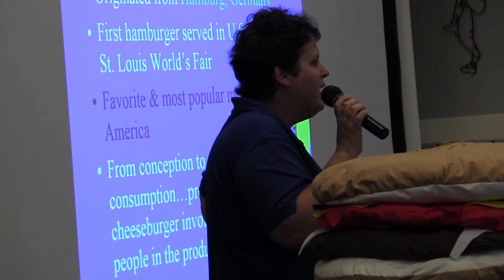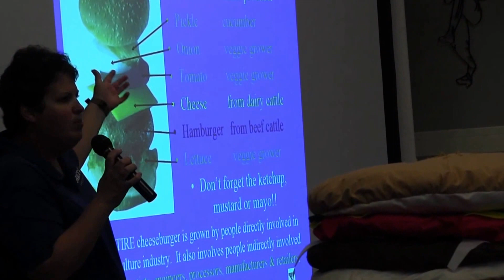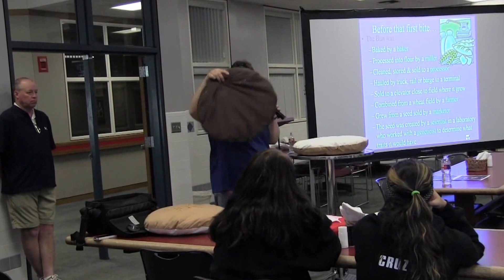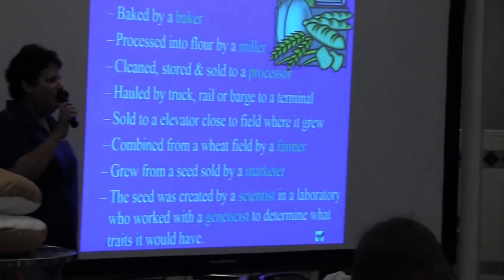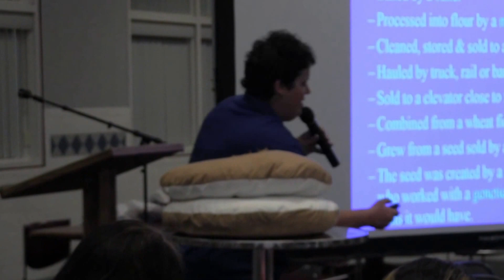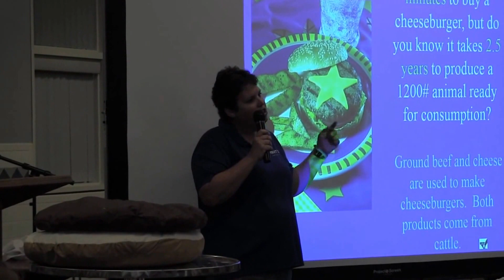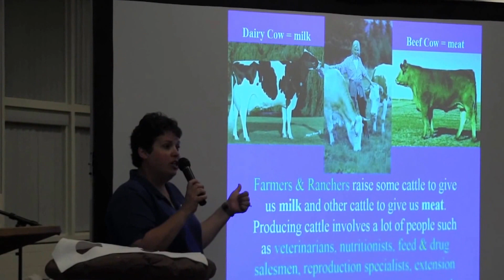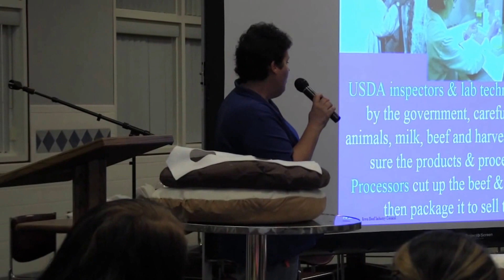Hamburgers and Agriculture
Pratt Community College instructor Lori Montgomery gives a presentation to area middle schoolers about hamburgers and agriculture - where America's favorite food really comes from!